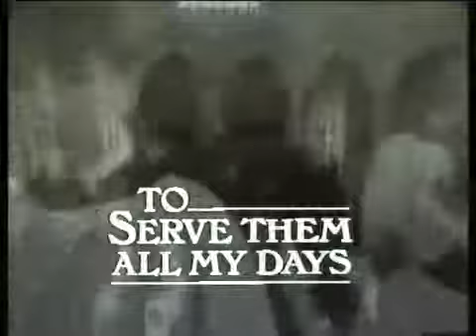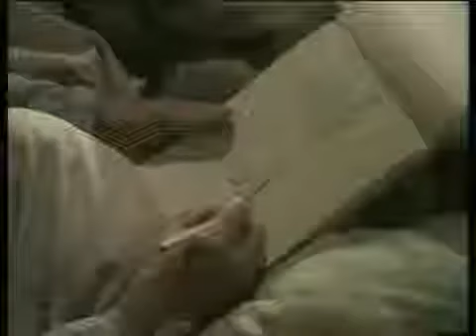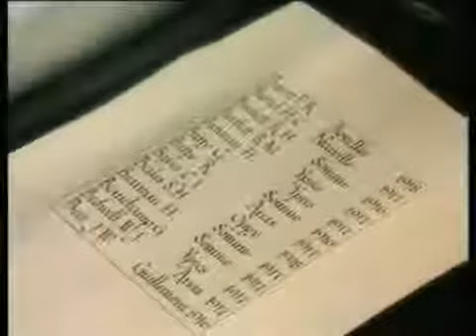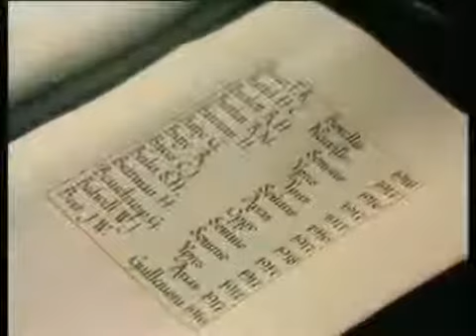To Serve Them All My Days - Episode 3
A BBC production from 1980 of "To Serve Them All My Days" by R. F. Delderfield. Starring John Duttine and Frank Middlemass. Episode 3: A clash over a proposed war memorial with Carter. David.

A BBC production from 1980 of "To Serve Them All My Days" by R. F. Delderfield. Starring John Duttine and Frank Middlemass. Episode 4: David becomes a temporary housemaster. A new teacher.

A BBC production from 1980 of "To Serve Them All My Days" by R. F. Delderfield. Starring John Duttine and Frank Middlemass. Episode 5: David has to deal with a missing boy.

A BBC production from 1980 of "To Serve Them All My Days" by R. F. Delderfield. Starring John Duttine and Frank Middlemass. Episode 1: David Powlett-Jones arrives to teach at Bamfylde public